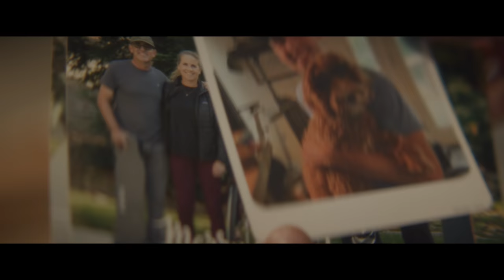Insta360: Think bold. | Evan Lalanne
After a life-changing accident, Evan Lalanne refused to accept any pre-written narrative for his future. Instead, with incredible strength and drive, he wrote his own script, becoming a skateboarding and skiing legend along the way. Now, Evan’s inspiring story is breaking down stigmas and redefining what it means to “Think bold.”